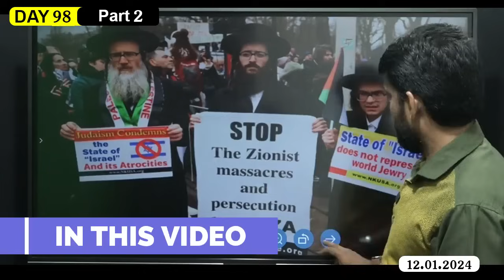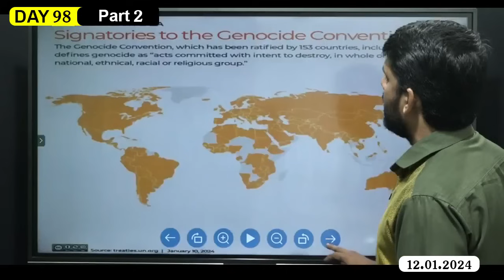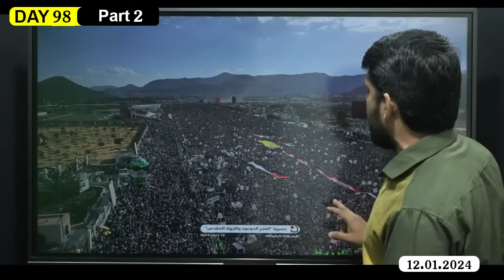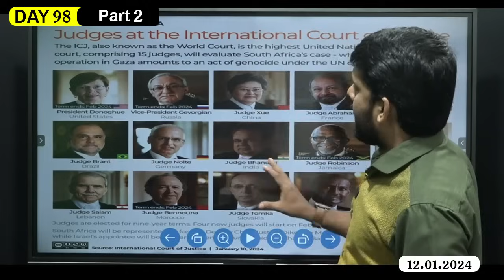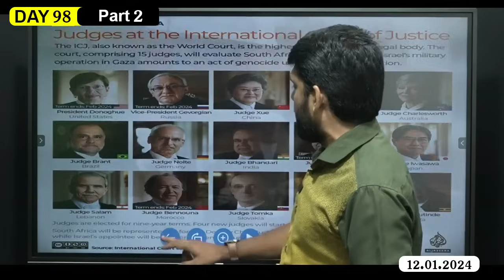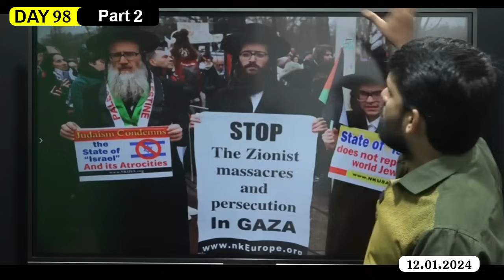DAY-98 PART-02 குர்ஆன் வசனத்தை காட்டி தப்பிக்க முயன்ற இsரேல் - ஒரு வாதத்திற்கும் பதிலில்லை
DAY - 98 | PART-02 | PALESTINE GENOCIDE

குர்ஆன் வசனத்தை காட்டி தப்பிக்க முயன்ற இஸ்ரேல்..
தென்னாபிரிக்காவின் ஒரு வாதத்திற்கும் பதிலில்லை.
திருப்பியடிக்கும் ஹூதிகள் - செங்கடலில் பரபரப்பு